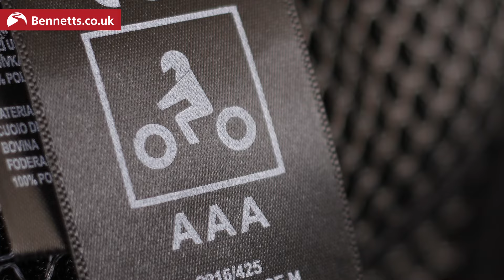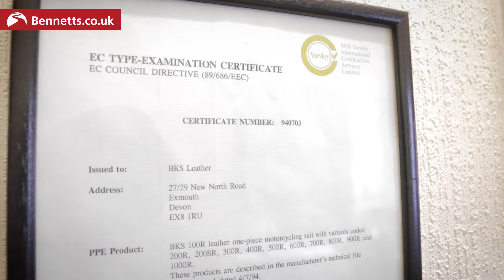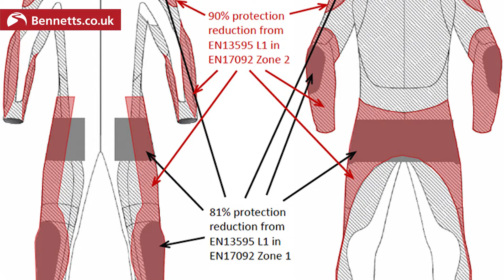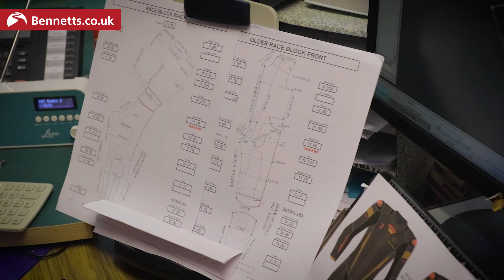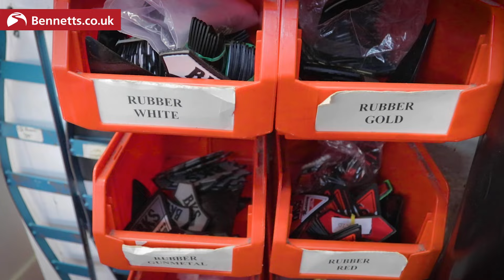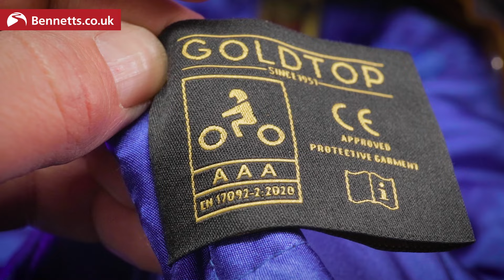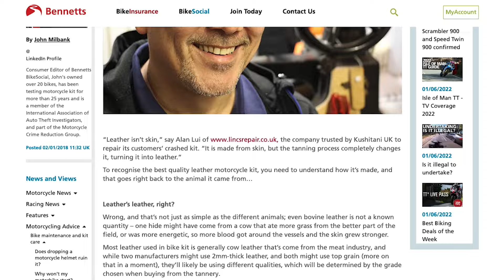Making the safest motorcycle clothing | BKS Interview | British Industry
BKS has become one of the leading names in motorcycle safety, making some of the toughest made-to-measure leathers and textile riding kit. In this video, we speak to the owner and founder – Brian Sansom – to see how he transformed a punk-rock clothing hobby into a world-renowned motorbike tailoring company.
We look at the good and bad of EN17092 and EN13595 to find out how the safety standards have evolved, as well as what one of the leaders in protective equipment thinks those on a tight budget should look for when buying...

LET’S CONNECT!

Chapters
00:00 Intro
01:04 From punk to police; how BKS started
05:04 Only made-to-measure
07:27 The problem with   safety standards: EN17092 vs EN13595
15:01 BS13595: Level AAAA and Level AAAAA
16:55 How important is a custom, bespoke fit?
19:41 Is leather still the most protective material?
21:03 Stop quoting ‘slide times’
22:47 Using the right armour
26:02 What does made-to-measure cost?
27:52 A lifetime investment
29:47 What should someone with less to spend choose?
32:56 The future of rider safety